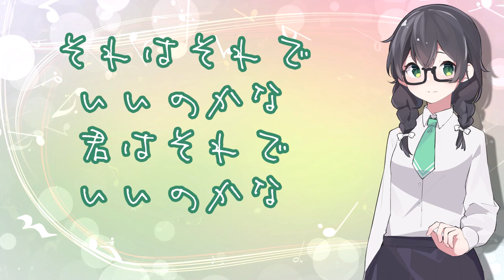2月に君を想う/花隈千冬（オリジナル曲）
この曲を、乃木坂46を卒業する秋元真夏さんに捧げます。

歌：
Synthesizer V AI 花隈千冬 ライト版を使用
Synthesizer V 小春六花 AI ライト版を使用（コーラス）

MV素材：
Mo.きづち　さん
花隈千冬ちゃん立ち絵　ver1.0.1 / Mo.きづち さんのイラスト
音街ウナ（公式）　さん